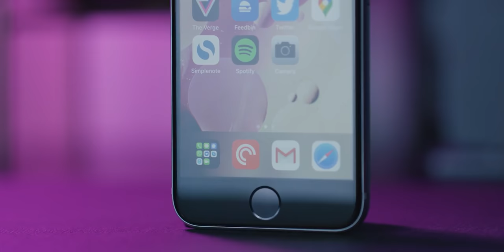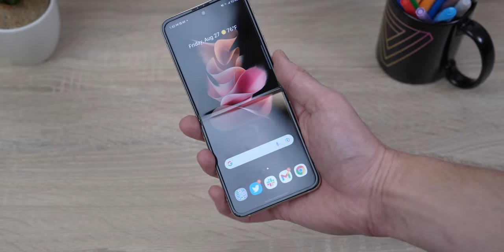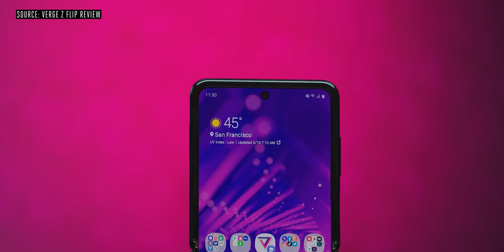Z Flip 3: actually it's fashion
The Samsung Galaxy Z Flip 3 is a totally normal phone with one weird folding trick. Now that it's crossed that barrier, why does it exist? Samsung wants the answer to be fashion, but in this return to the Processor video series, Dieter Bohn looks closer at what it means when phones try to be fashion.